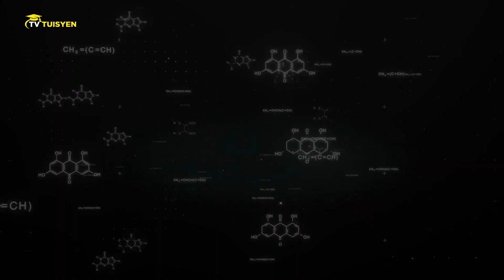TV Tuisyen: Mengetahui struktur dan sifat unsur kimia bersama Syafnida Suhaimi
PERHATIAN KEPADA PELAJAR SPM‼️

Uji pemahaman anda dengan menjawab 10,000+ soalan TV Tuisyen. Soalan dan jawapan daripada Pelangi Publishing Sdn Bhd diakses lebih mudah. Langganilah sekarang!